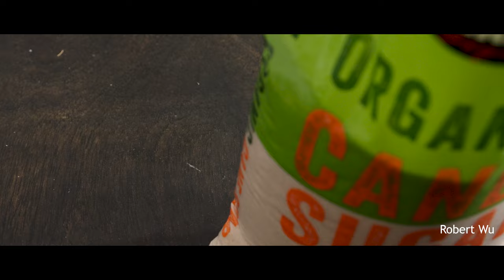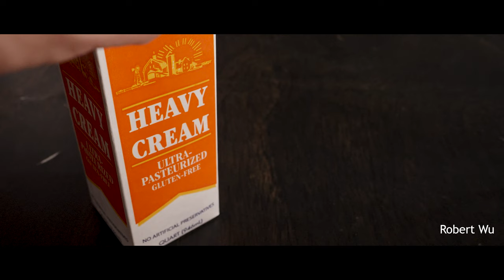[ASMR] How to Make the DELICIOUS 862g of Banana Milk Recipe Video || Robert Wu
Light, sweet, and delicious banana milk.
Each 300g glass contains 287g of banana milk.
Enjoy the ASMR no music delicious banana milk recipe video, and I will see you in my next video.

▶ Timestamps/Chapters:
0:00 - Introduction
0:01 - Banana Milk
1:00 - Chopping Bananas
1:30 - Plating / Finishing Touches
▷Ingredients

▶Banana Milk

210 bananas
35g sugar
88g milk

80g bananas
99g cream
350g milk

▷About Me

I am Robert Wu, and this is my channel.
I make ASMR cooking, baking, and other kitchen-related ASMR videos.